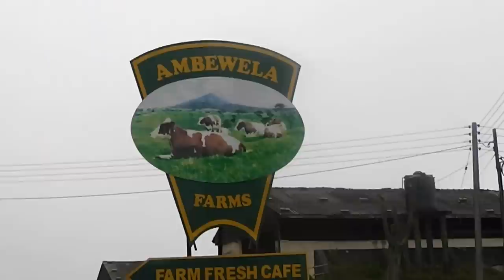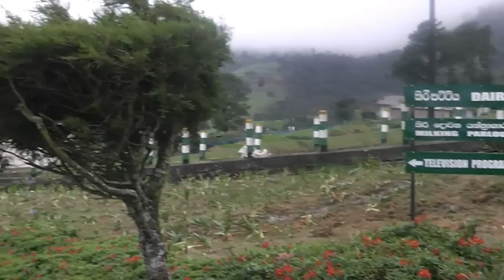Ambewela Farm Sri Lanka a Picturesque Place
A very fascinating place in Sri Lanka.  Ambewela Farm is one of the Best Cattle Farm in Sri Lanka the place is like New Zealand.